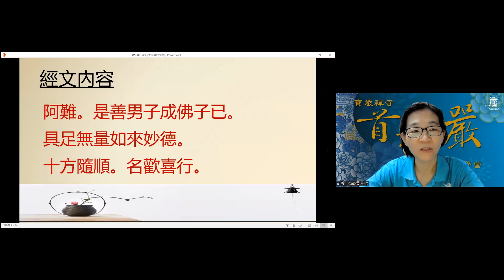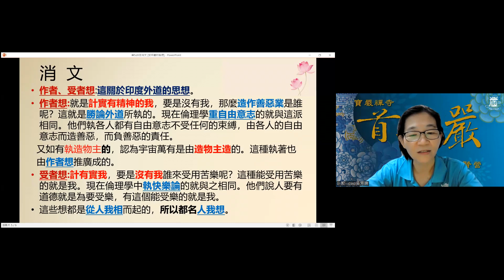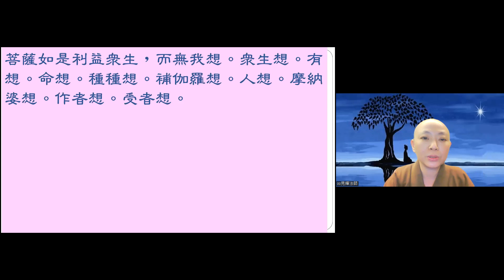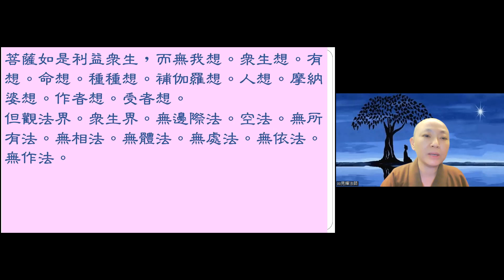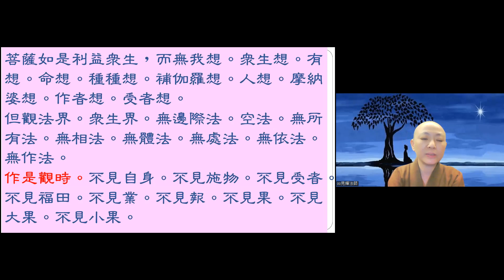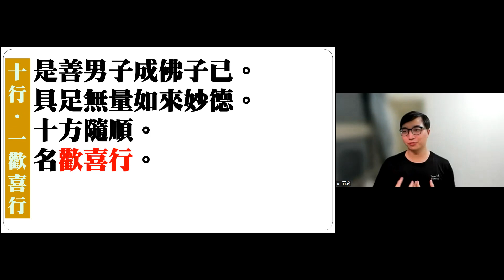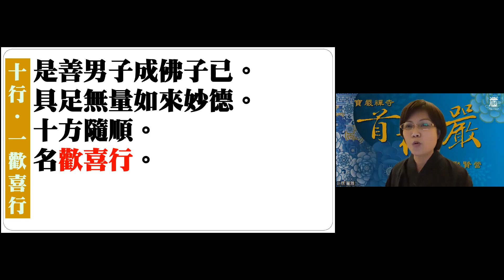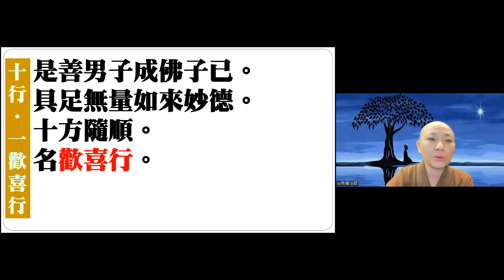【秒懂楞嚴 520日】 十行位之歡喜行 菩薩利益眾生的想法行為 (是善男子成佛子已…名歡喜行)見輝法師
【本集重點】
 十行位之歡喜行

00:04:25 歡喜行 修行的重點-歡喜
00:06:55 佛教的善與世間的善差別在哪?
00:10:48 菩薩利益眾生的想法行為
00:22:05 學員心得分享-無我相
00:26:25 學員心得分享-梁皇寶懺心得

【經文】
阿難。是善男子成佛子已。具足無量如來妙德。十方隨順。名歡喜行。

《華嚴經》卷十九〈十行品第二十一之一〉
菩薩如是利益眾生，而無我想。眾生想。有想。命想。種種想。補伽羅想。人想。摩納婆想。作者想。受者想。
但觀法界。眾生界。無邊際法。空法。無所有法。無相法。無體法。無處法。無依法。無作法。

作是觀時。不見自身。不見施物。不見受者。不見福田。不見業。不見報。不見果。不見大果。不見小果。

【關於我們】
歡迎加入
寶嚴禪寺LINE官方帳號。

(A) 官方網站:
1.圓道禪院：

(D) Facebook：
1.圓道禪院：